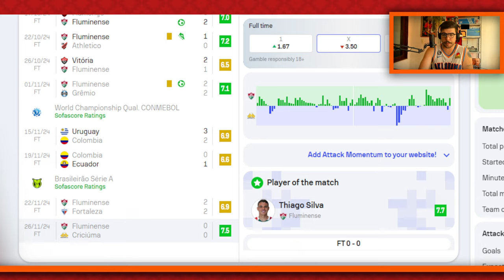ANÁLISE TÁTICA | OS DETALHES QUE PODEM SALVAR O ATHLETICO E REBAIXAR O FLUMINENSE!